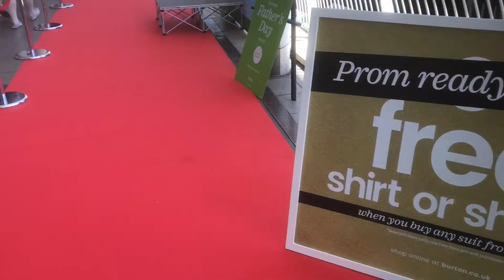Love & Light Productions Ltd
A real pleasure working with VelocityWW this Saturday providing LED Screen Hire, AV Support, Presenters and whole lot more for a great Father Day promotional event.